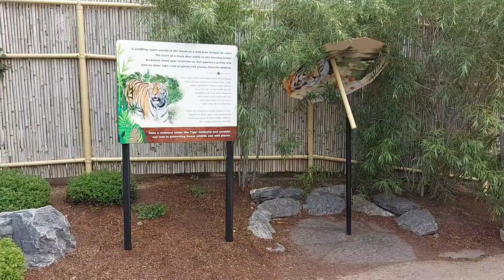Late upload summer trip to Calgary+ late upload picnic in clear lake last summer.